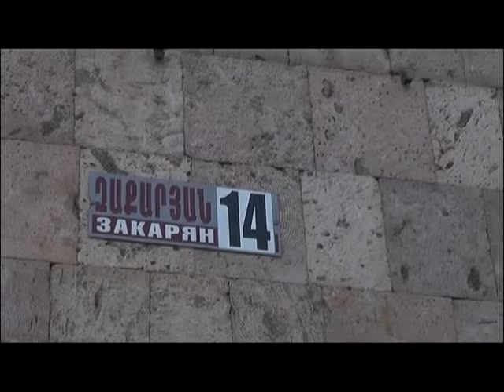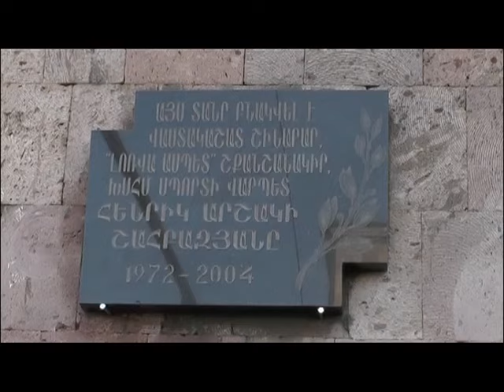՛՛Օրակարգում կշռադատված ընտրություն կատարելն է՛՛: Վահրամ Բաղդասարյան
Շարունակվում են ԱԺ պատգամավորության թեկնածու Վահրամ Բաղդասարյանի քարոզարշավային հանդիպումները Վանաձորի տարբեր թաղամասերում և հիմնարկ-ձեռնարկությունների աշխատակազմերի հետ: Հացաբուլկեղենի արտադրությամբ զբաղվող ՛՛Ռուդել՛՛ ձեռնարկությունում  ԱԺ պատգամավորության թեկնածուին դիմավորում են ավանդական աղուհացով և հոտնկայս ծափահարություններով: Փորձելով չչարաշահել աշխատակիցների համբերությունն ու ժամանակը, հայցելով նրանց ներողամտությունը, պատգամավորության թեկնածուն կանգ  է առնում  հիմնական ասելիքի վրա. կարևորել մասնակցությունն ընտրություններին, որովհետև այսուհետ վերանում է նախագահի ընտրությունը, երկիրը ղեկավարվելու է խորհրդարանի կողմից: